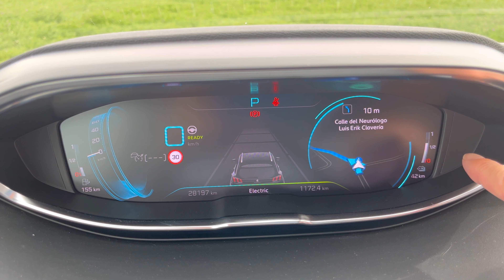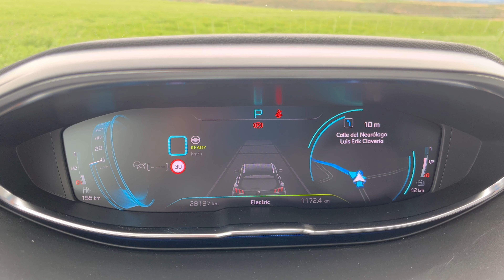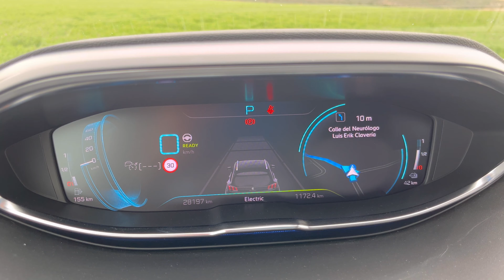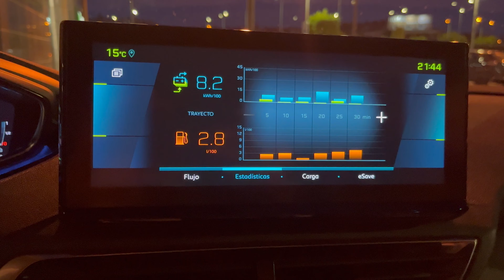Gestiona la energía de tu coche con el navegador.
Si marcas punto de destino en el navegador, la energía eléctrica se va air gastando y combinando con el motor térmico hasta que llegues a tu destino.